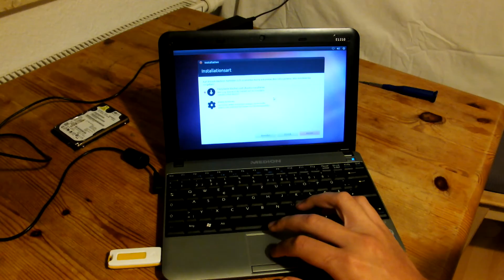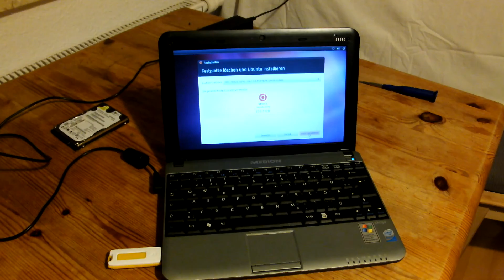Plextor M6S in Medion Akoya E1210 (MSI Wind U100) einbauen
Wir bauen eine Plextor-SSD (Modell M6S) in einen Medion Akoya E1210 ein.

Auch ältere Hardware kann massiv vom Einbau einer SSD profitieren. Und da sich Netbooks im Aufbau von Laptops unterscheiden, hier mal ein kleines Video mit dem reinen Umfang der "Handarbeit".

Ein paar Tipps für den Betrieb der SSD:
-Optimaler SATA-Modus ist AHCI
-Systemwiederherstellung abschalten
-Ruhezustand (Hibernation) deaktivieren
-Defragmentierung deaktivieren
-Windows Search als Indexdienst abschalten
-offene Dienste/Autostart überprüfen (was ist wirklich notwendig)
Informiert euch zu den Tipps und entscheidet, auf was Ihr verzichten wollt und auf was nicht.

Danke an Plextor für das Bereitstellen dieses Hardwaresamples.

Dieses Video ist nur ein How-To. Es gibt keine Garantie, dass weil es bei diesem Netbook ging, es bei Ihrem Netbook auch so reibungslos funktioniert. Alle Arbeiten Ihrerseits geschehen auf eigene Gefahr.

I assume no liability for property damage or injury incurred as a result of any of the information contained in this video.